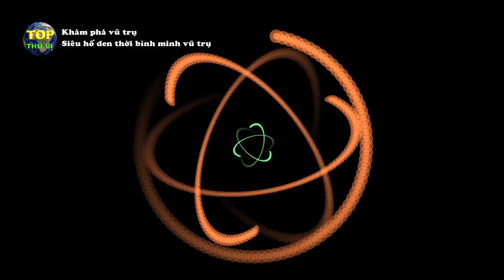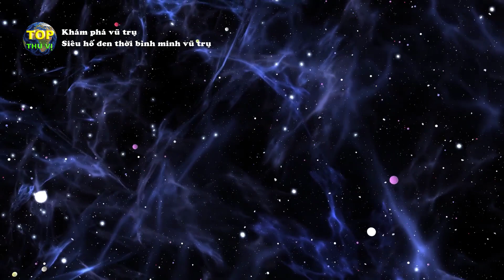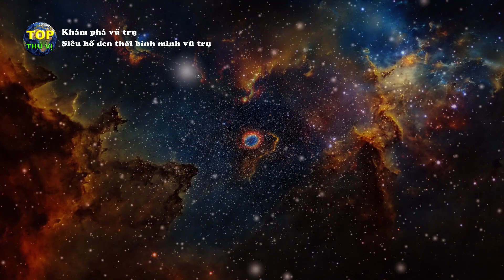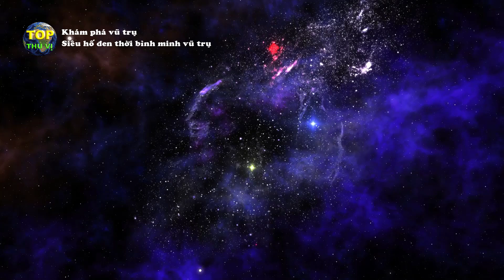Vũ trụ có thể chứa nhiều siêu hố đen buổi bình minh | Khoa học vũ trụ - Top thú vị